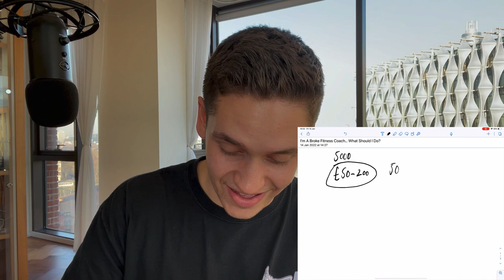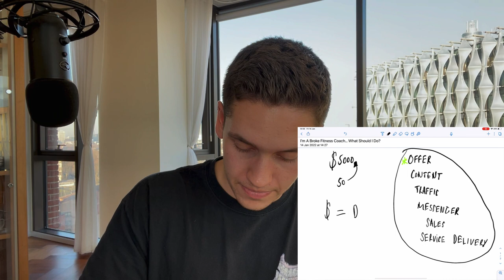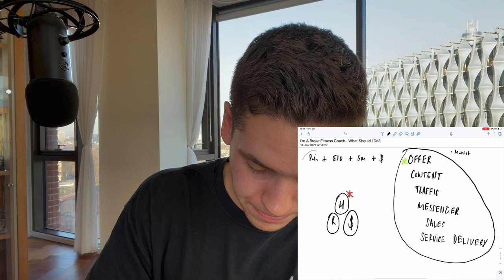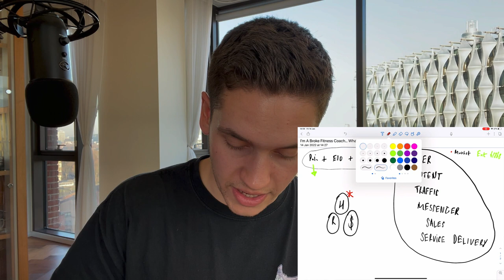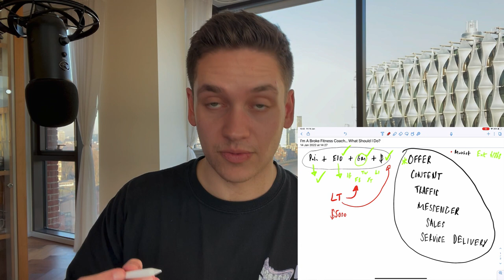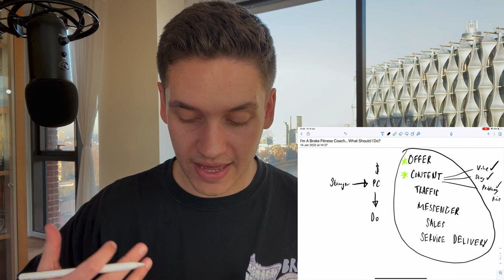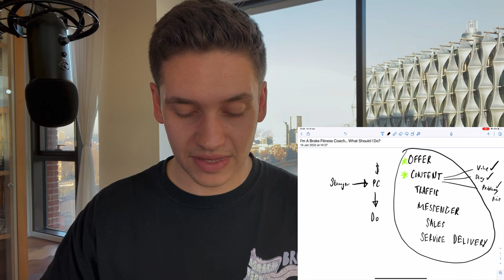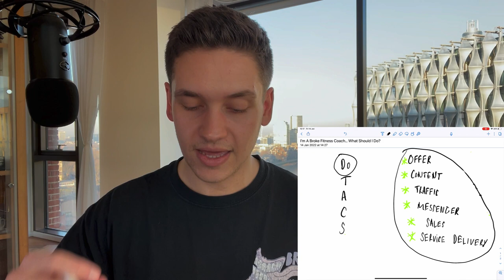"I'm A Broke Fitness Coach... What Should I Do?"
What's up gymrats! I have a good video for you today. I get tactical in this one and talk through exactly what I did and discuss what it took to build my $30,000 /month online fitness coaching business whilst working as a full-time personal trainer. Are you where you want to be in business? Do you have time to enjoy your life? Can you provide abundantly for your family? If you answered, no, here is the simple, repeatable, step by step blueprint I followed and took action with to build my business.

*WORK 1-on-1 WITH BILLY*: Are you a personal trainer, an under-valued online coach or a "gym rat" wanting to build a $30,000 /month online fitness coaching business without paid ads or complicated funnels?

If building a $30,000 /month online fitness coaching business using our 5 step process is of interest to you, book in for a call with me to find out how we can help you